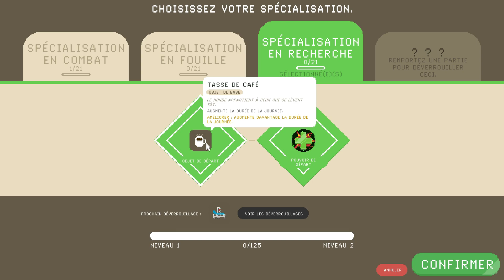ON DOIT METTRE FIN AU RAVAGE DES BURGERS - Deadly Days - Test & Découverte FR # 1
Après la propagation d'un épidémie du à des burgers contaminé, nous devons stopper la chaîne de production pour sauver la monde dans ce rogue lite au look pixélisé...

Mais la tâche ne va être aussi aisé qu'il n'y parait !!!

Lien utile:

Si vous voulez achetez des jeux moins cher c'est par